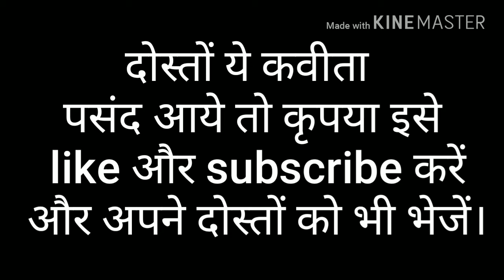फिर भी जी रहाँ हूँ, सुंदर कविता है। Dr. Himanshu Shah, Himuraja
फिर भी जी रहाँ हूँ,